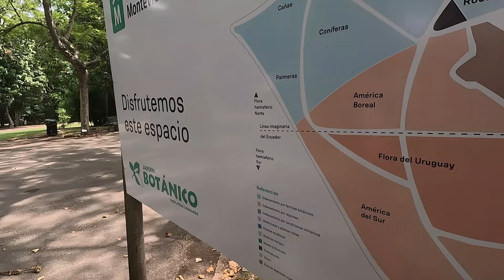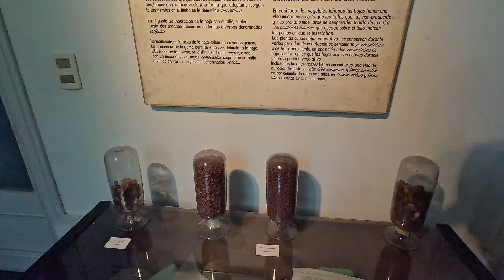CARNEVALE a MONTEVIDEO in URUGUAY 🇺🇾!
Il CARNEVALE in Uruguay è un evento storico oltre che culturale e noi quest'anno abbiamo deciso di viverlo nella sua capitale: MONTEVIDEO 🎉!

Vieni con noi alla scoperta questa città così diversa dalle altre del SUD AMERICA.

Episodio 13 - Diario di una famiglia in giro per il mondo con lo zaino sulle spalle.

00:00 Intro
00:21 Giardino Botanico e Museo
04:43 Uruguay prime impressioni
10:26 Montevideo vibes
11:48 La spiaggia
12:58 Nuovo giorno
13:43 Giardino Giapponese
15:03 Museo Blanes e Parco
16:36 Carnevale!

🔖Visita il nostro sito e scopri di più su di noi!